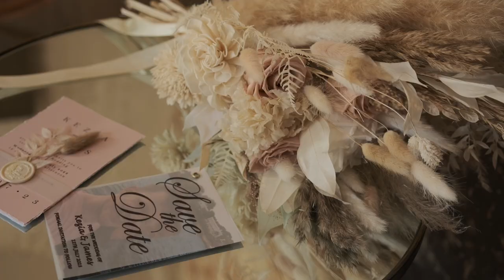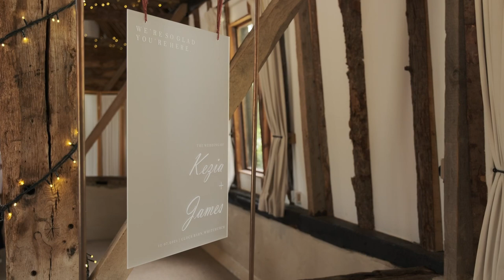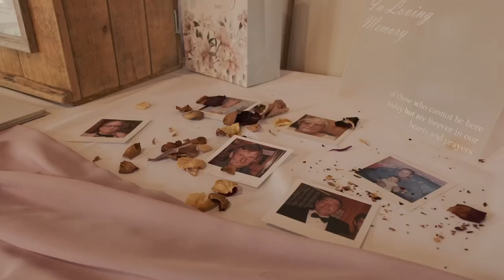Kezia & James - Wedding Filmed at Clock Barn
This is the lovely wedding film of Kezia & James who married at Clock Barn in July 2023.

Links To My Current Camera Gear...

Main Cameras.
Panasonic LUMIX DC-S5ii

Main Lenses.
Panasonic LUMIX S 50mm f/1.8
Panasonic LUMIX S 85mm f1.8
Panasonic LUMIX S 35mm f/1.8
Panasonic LUMIX S-R2060E

Drones
DJI Mini 3 Pro
DJI Mavic Mini

Tripods & Monopods.
GEEKOTO 79" Light Aluminium Tripod
Cayer BV30L 72 inch Tripod
Cayer CF34 Monopod

Audio.
Sony ICD-TX660
Sony ICD-PX470
Sony ICD-UX570

Computing.
Macbook Pro
Apple Magic Trackpad 2
4K UHD Monitor
Datacolor SpyderX Elite
Hard Drives
Laptop Sleeve